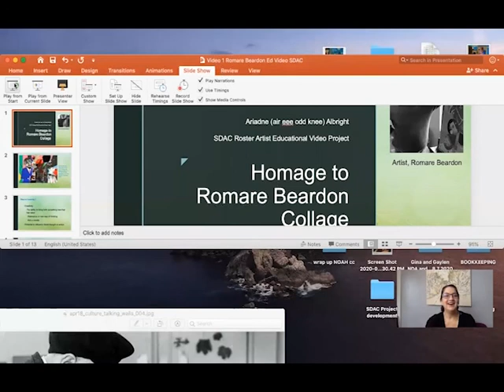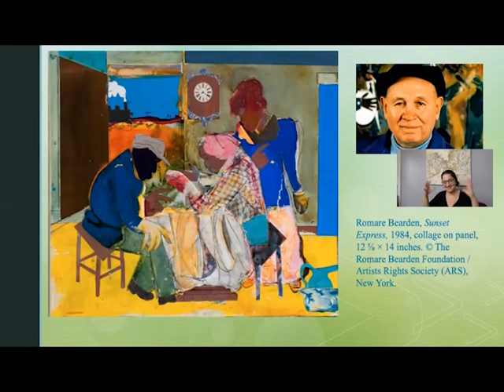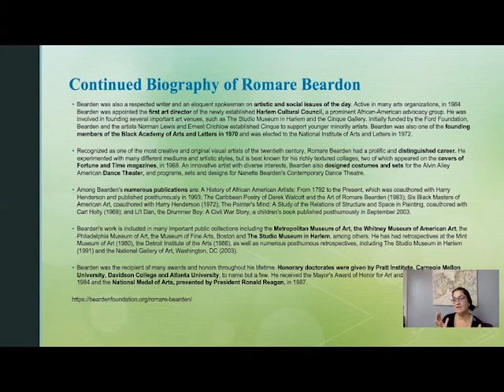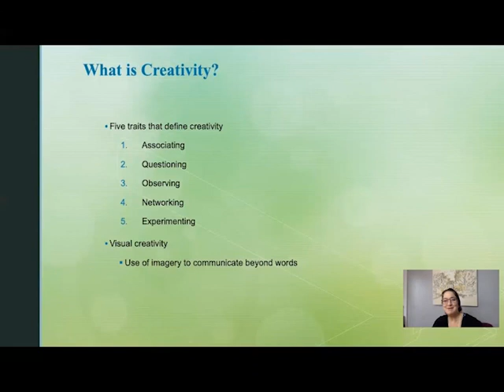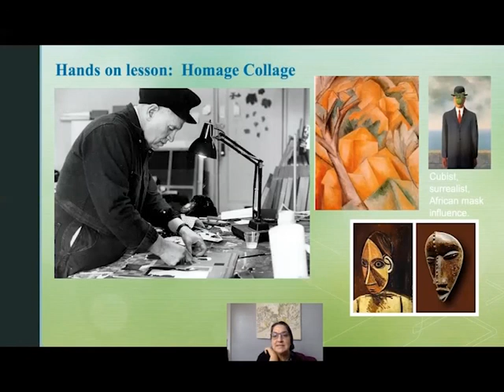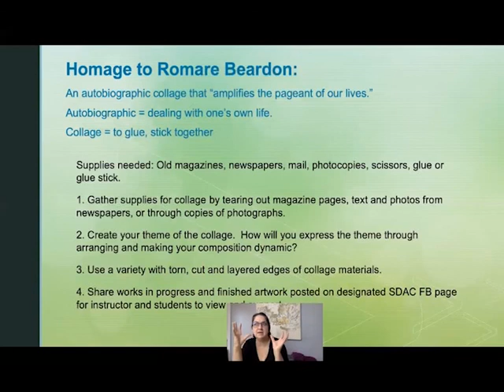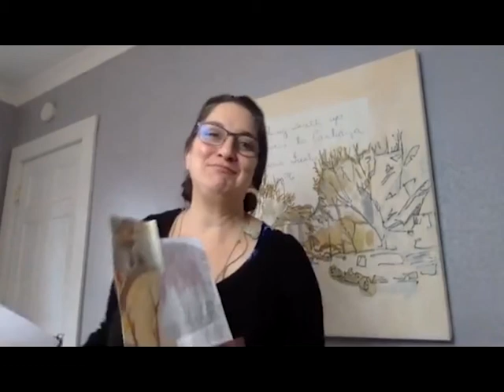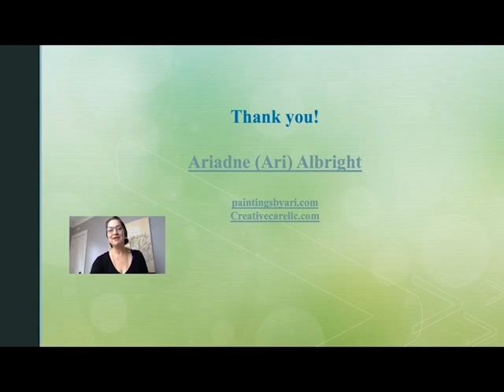South Dakota Arts Council: Visual Art Assignment: Homage to Romare Beardon Collage with ARI ALBRIGHT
South Dakota Arts Council
Roster Artist Educational Video Project
Ariadne (Ari) Albright
Visual Art Assignment: Homage to Romare Beardon Collage

Supplies needed: Old magazines, newspapers, copies of photos, scissors and glue or glue stick.

Age range: 7-12 grades, adults and older adults

Overview of lesson activities:
Discuss work of Romare Bearden, the influence of Cubist and Surrealist paintings and African
Sculpture; his collage process and culling from personal history to generate artworks. This
project is a tribute of the richness African-American experience through Romare Bearden’s art
and applying his approach to our personal histories.

In the time-sensitive climate of Black Lives Matter, it may be relevant to provide creative experiences for students that can emphasis the contributions of Mr. Bearden’s artwork as an artist and a model for processing important personal and cultural experiences.
a. Viewers will gather supplies for an autobiographic collage that “amplifies the pageant of
our lives” by tearing out magazine pages, text and photos from newspapers, or through
copies of photographs.
b. Consider ways to create your theme of the collage and how to pictorially represent that
theme through arranging dynamic compositions.
c. Demonstrate how to create variety with torn, cut and layered edges of collage materials.
d. Works in progress and finished artwork posted on designated FB page for instructor
feedback and peer-to-peer sharing.

Lesson Outcomes:
Creating - Conceiving and developing new artistic ideas and works.
Responding - Understanding and evaluating how artistic works convey meaning.
Connecting - Relating artistic ideas and work with personal meaning and external context.

This program was made possible by a grant from the South Dakota Arts Council, through the South Dakota Dept. of Tourism and the National Endowment for the Arts.